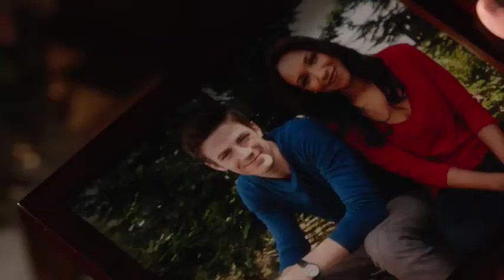THE FLASH SEASON 4 - COMIC-CON TRAILER